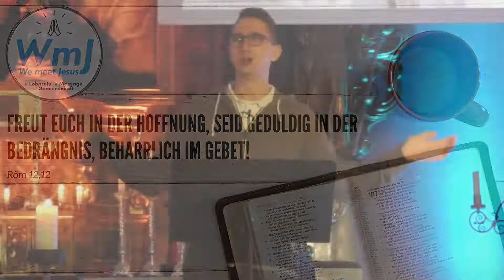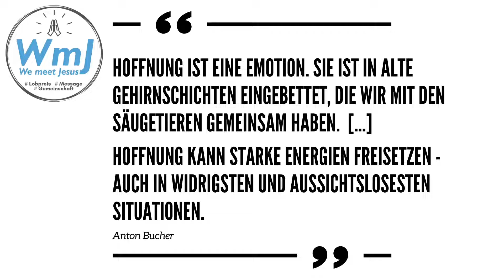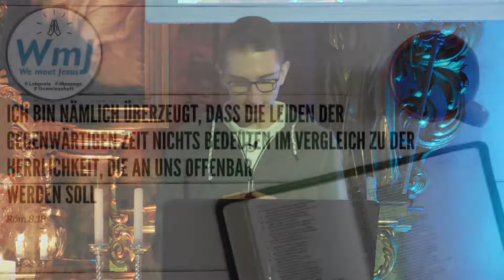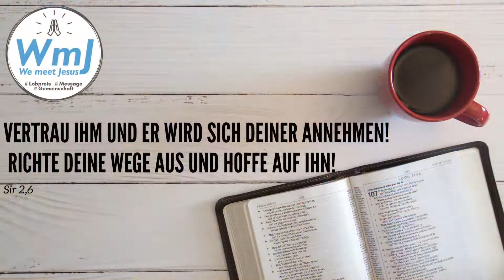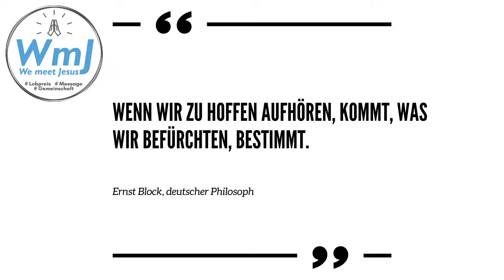Große Worte #6: Hoffnung. (Message-Serie "Große Worte") - We meet Jesus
Ausschnitt aus WmJ aus der Pfarrkirche St. Sebald in Schwabach.
Sonntag, 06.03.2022 um 18:00 Uhr